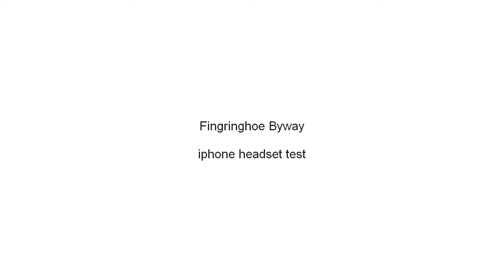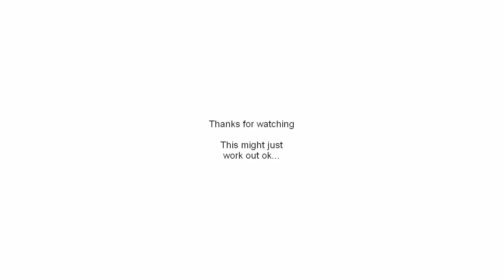Fingringhoe Byway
Byway between Haye Lane and Abberton Road. Testing recording of iphone headset...